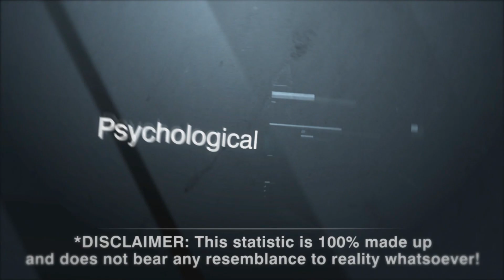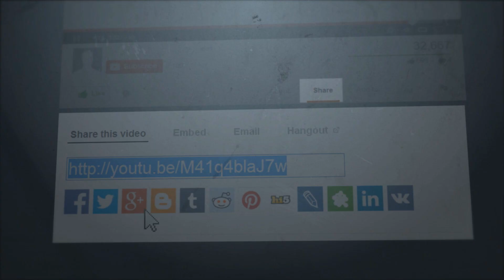VR Massachusetts Prepper :))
This is my VR to Massachusetts Prepper for his awesome giveaway that he is having so you guys go over and check his channel out and get all the details!